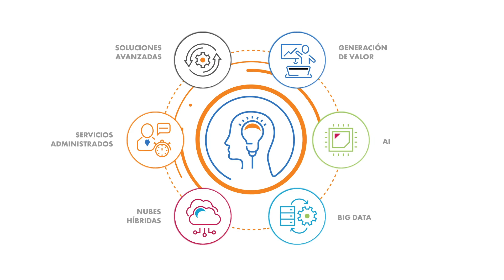Centro de Excelencia Ingram Micro para Latinoamérica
Descubra como Ingram Micro puede ayudarlo a través de nuestro centro de excelencia, con técnicos de pre y post venta, servicios, entre otros.